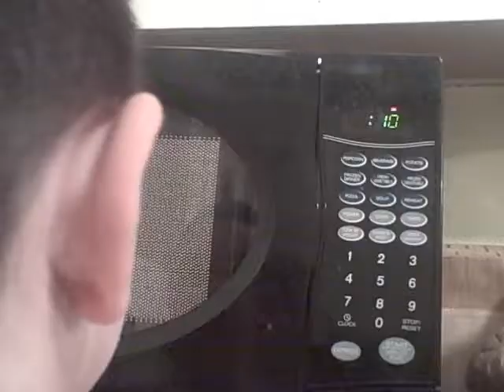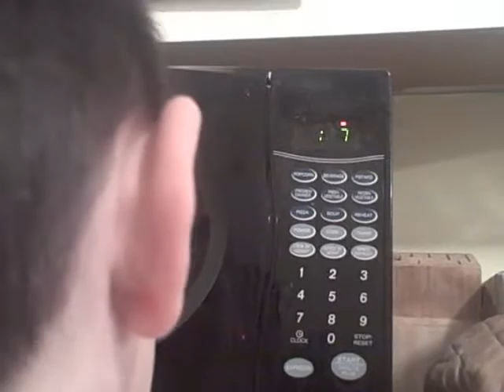Superfast Jellyfish Baby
I like gorillaz so does my son so here's our tribute to the best group of ALL TIME!